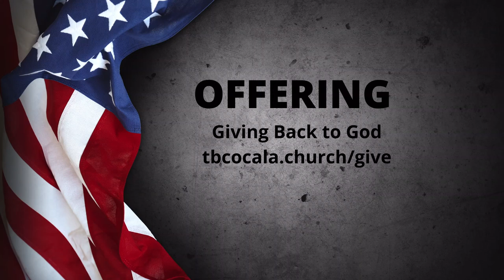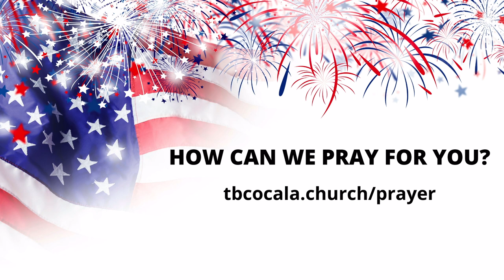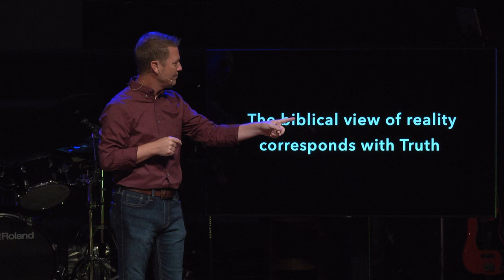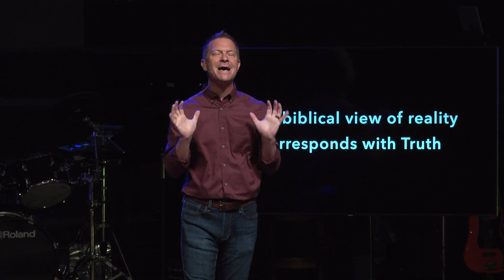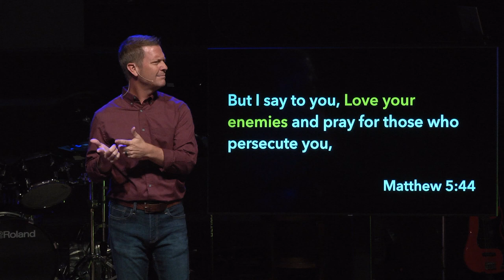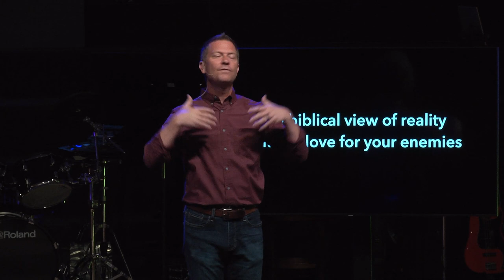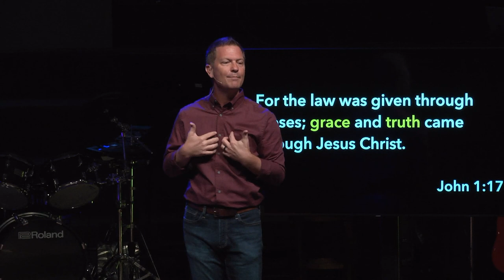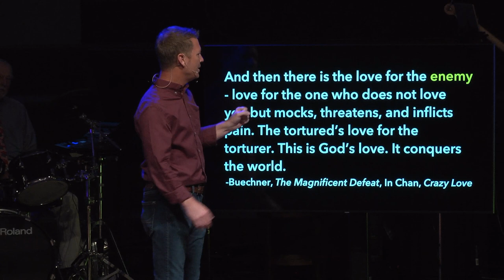"United the States of America" || Part 3